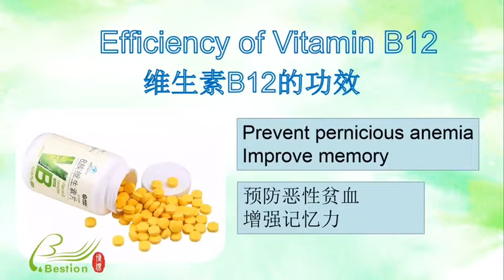Vitamin B12 Extraction Resin